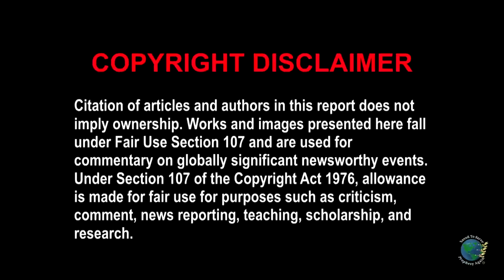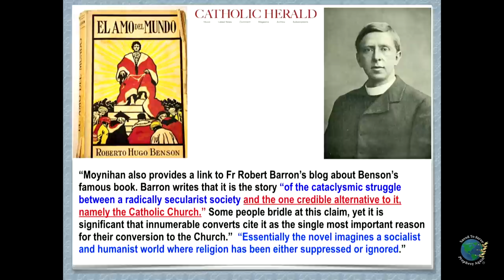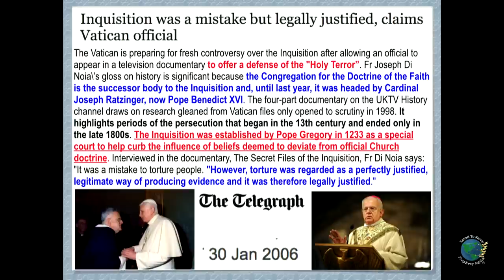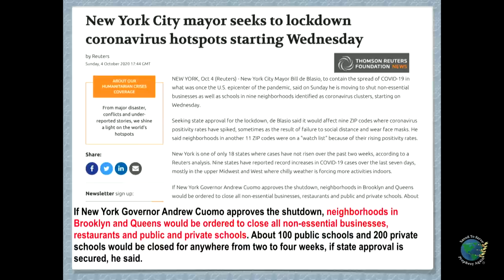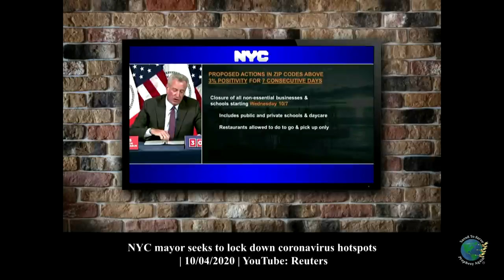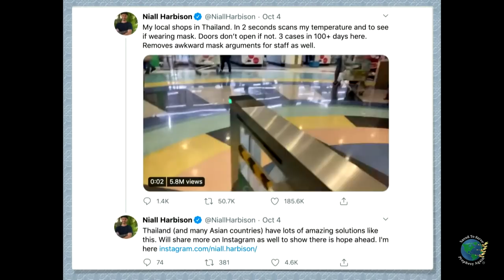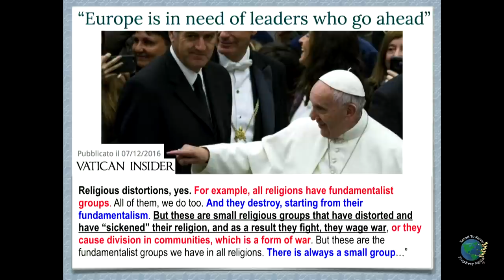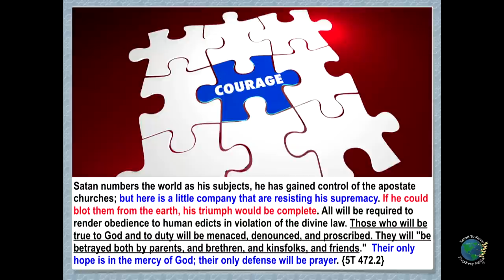Prophetic Endgame of Pest19 & Crises.No Mask,No Jab so No Child Custody. 24-Hour Global Surveillance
Prophetic Endgame of Pestilence19 & Crises. Judges: "No Mask & No Inoculation then No Child Custody." Trump's COVID-19 Response. "From Anti-Mask People to Anti-Sunday People." Rewind: NYC Wednesday Lockdown. 24-hour Global Surveillance & Jesuit Digital-Inquisition. The Devil Is After One Group.